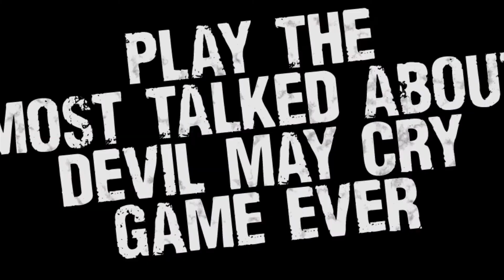DMC DEMO Trailer